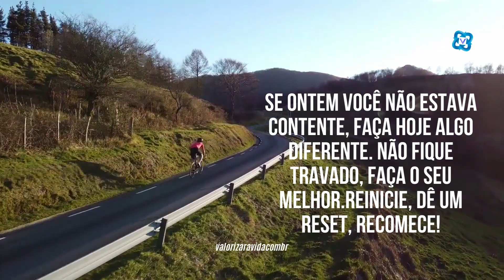Se ontem você não estava contente! - valorizaravidacombr - vídeos motivacionais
O canal valorizaravida.com.br tem como objetivo MOTIVAR pessoas a se autoconhecerem, e assim progredirem em suas vidas, tanto no profissional como no pessoal. Seu conteúdo é relacionado a: Autoconhecimento, Autoajuda, Determinação, Fé, Histórias de superação, Mensagem positiva sobre a vida, Metas, Motivação, Otimismo, Palestras motivacionais, Persistência, Reflexão, Resiliência, Sucesso,  Superação.